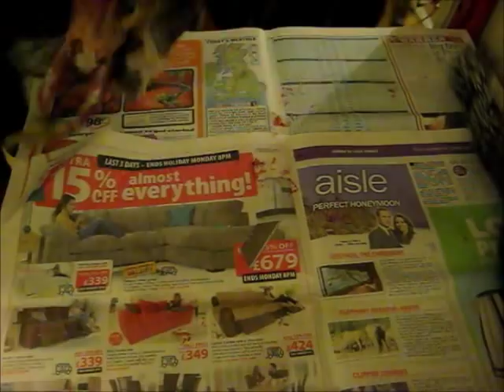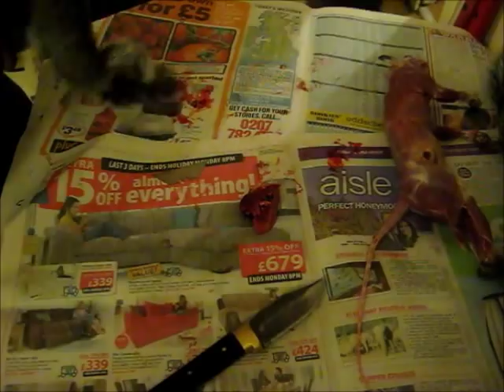Skinning a Grey squirrel, Fur preservation.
Here I skin a grey squirrel leaving on its head & tail. questions welcome. The video is sped up & not one of My best. I will probably do a more detailed video of this with commentary in the near future.